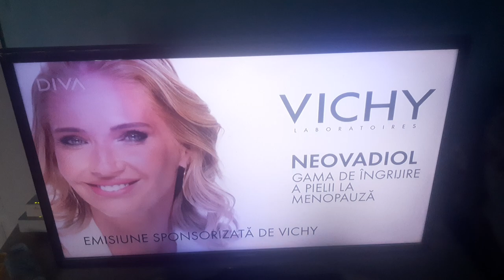Diva ID(with promo sound)-☀️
📆0️⃣6️⃣/0️⃣8️⃣/2️⃣0️⃣2️⃣4️⃣
🕗2️⃣0️⃣:0️⃣0️⃣EEST
📺DIVA